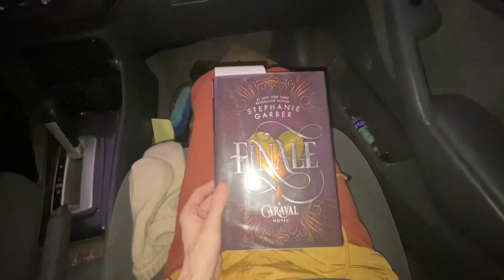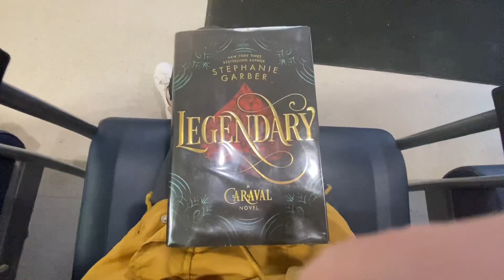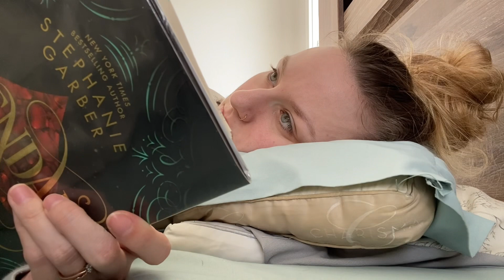A Very Random Week in the Life Vlog | Hip MRI, Baking and Getting an Apple Watch!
Here is a very random vlog, enjoy!